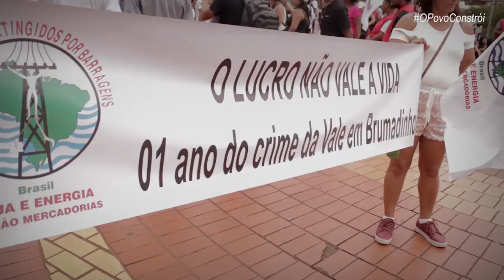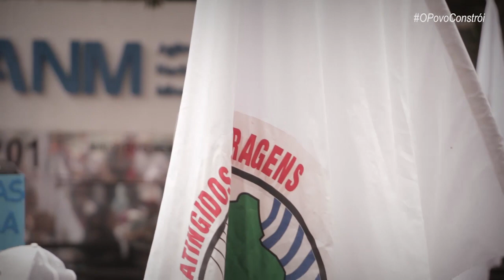1AnoBrumadinho JUSTIÇA!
NãoFoiAcidente Atingidos deram inicio ontem (20), pela manhã a marcha que percorrera 300 quilômetros da bacia do rio Paraopeba por justiça e que faz parte da jornada de luta “A Vale destrói, o povo constrói”. O ato de largada aconteceu em frente ao Tribunal de Justiça de Minas Gerais, onde os atingidos denunciaram a paralisação nos auxílios emergenciais, a falta de assessoria técnica, a impunidade da empresa e a ausência de uma de uma politica publica que garanta os direitos dessas populações.

No final do ano passado foi aprovado pela Câmara Federal o Projeto de Lei 2788\19, que institui a Política Nacional de Direitos das Populações Atingidas por Barragens - PNAB para garantir os direitos dos atingidos a reparação integral, indenização e auxilio emergencial no caso de desastres. O PL ainda precisa ser aprovado no Senado e regulamentado.

O ato encerrou em frente a Agência Nacional de Mineração (ANM) onde os atingidos denunciaram o não cumprimento e falta de fiscalização da Politica Nacional de Segurança de Barragens.